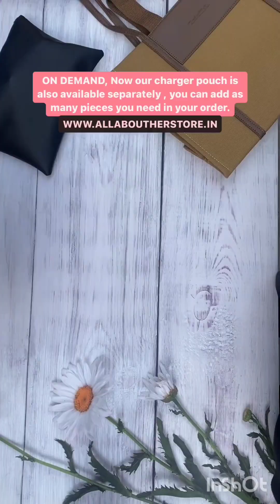Latest bags collection